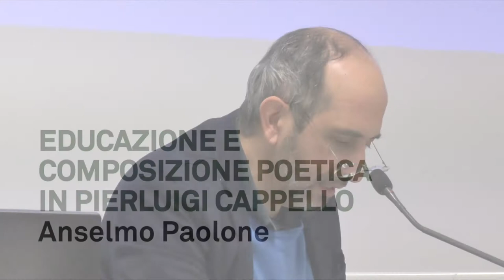Anselmo Paolone ‘Educazione e composizione poetica in Pierluigi Cappello’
‘Pierluigi Cappello: un poeta sulla pista della luce’ è il titolo del convegno che l’Università di Udine ha dedicato alla figura dello scrittore friulano scomparso prematuramente il 1° di ottobre dello scorso anno. L’iniziativa, che si è svolta il 19 febbraio, si inserviva nel programma di  ‘Omaggio al viaggiatore. Un ricordo di Pierluigi Cappello’, un’intera giornata di incontri, conversazioni e letture organizzata in collaborazione e il Comune di Udine e Teatro Nuovo Giovanni da Udine.